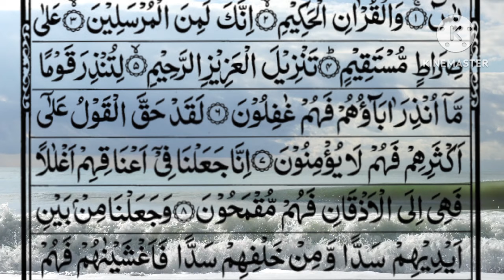Surah Yasin (Yaseen) | by shekh Abdur-Rahman As-sidais | full whith arabic text (HD)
Hadith

(Al-Bukhari)

Sūrah Yā-Sīn (also Yaseen; Arabic: سورة يس‎) is the 36th chapter (surah) of the Quran. It has 83 verses (ayahs) and is one of the Meccan surahs, although some scholars maintain that verse 12 is from the Medinan period.[1] The name of the chapter comes from the two letters of the first verse of the chapter,[2] which has caused much scholarly debate, and which Tafsir al-Jalalayn, a Sunni exegesis (tafsir), interprets by saying, "God knows best what He means by these [letters]."[3] Yasin is also one of the names of the Prophet Muhammad, as reported in a saying of Ali, "I heardthe Messenger of God say, 'Verily God has named me by seven names in the Quran: Muhammad [3:144; 33:40; 47:2; 48:29], Ahmad [61:6], Tā Hā [20:1], Yā Sīn [36:1], thou enwrapped [alhi3:1], thou who art covered [al-Mudaththir; 74:1], and servant of God [ʿAbd Allāh; 72:19].'"[4]

yasin
yasin sharif full
yasin surah
Yaseen